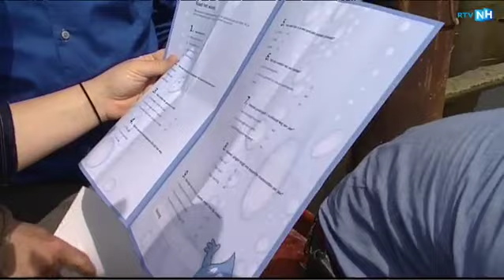NH Leeft bij Gemaal Halfweg in Amsterdam